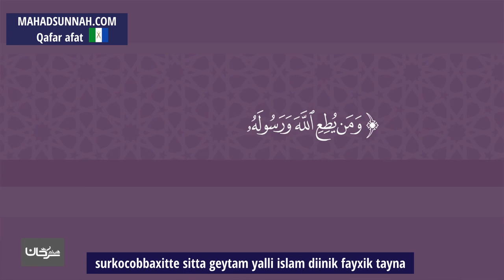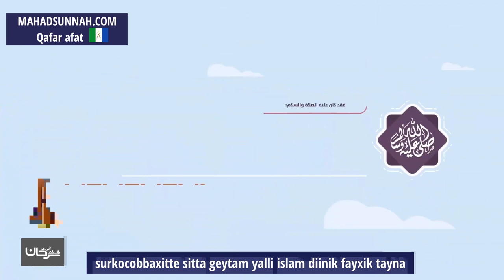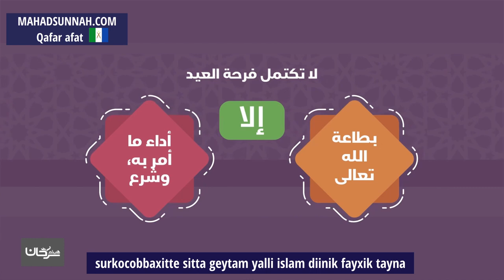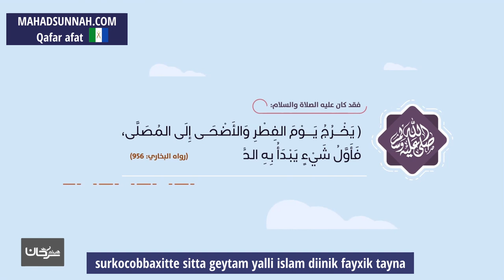surkocobbaxitte sitta geytam yalli islam diinik fayxik tayna اجتماع القلوب مقصد من مقاصد التشريع في